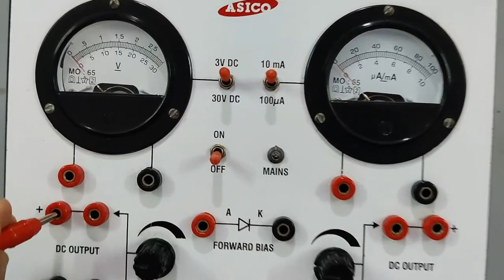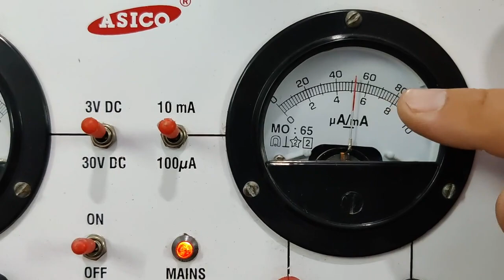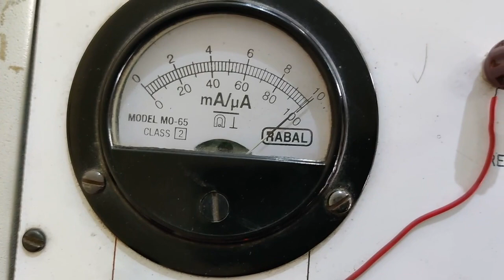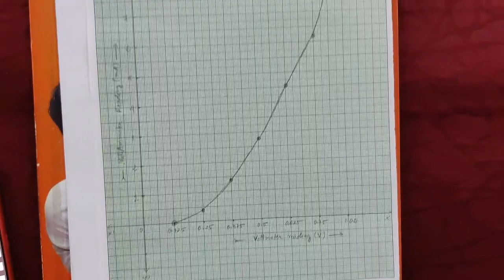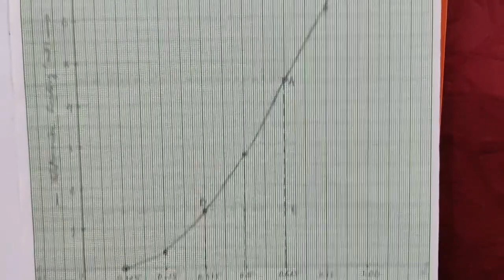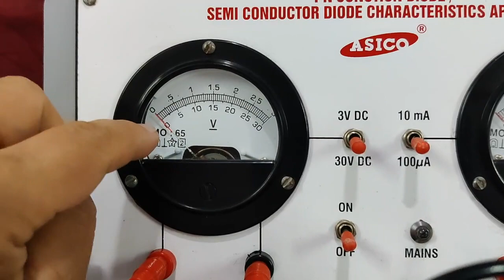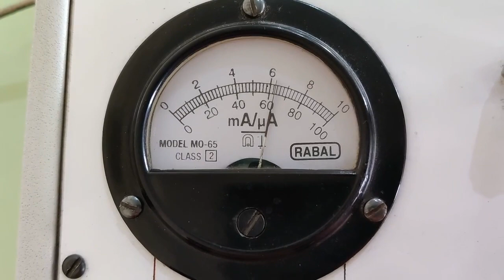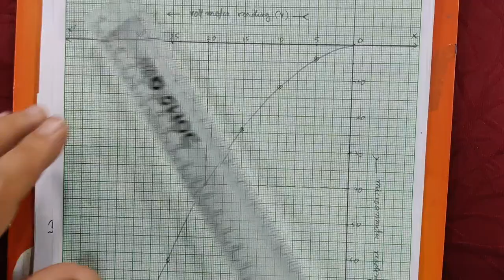Exp:1-To draw the I-V characteristics curve for a p-n junction diode in forward bias & reverse bias